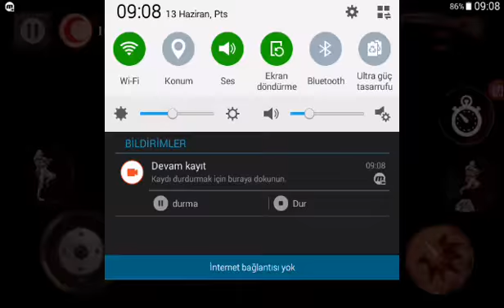NUSRAT 5.Bölüm # Arıburnu